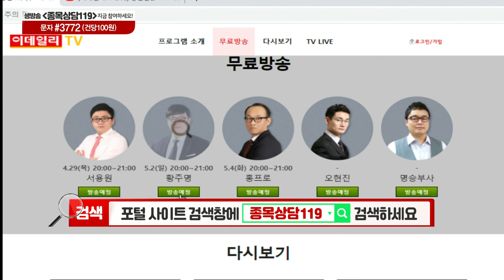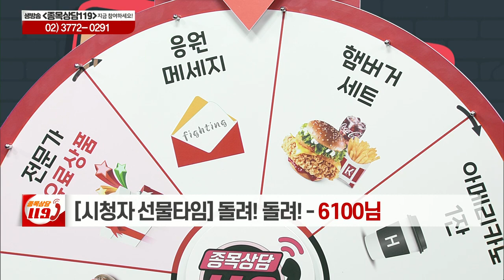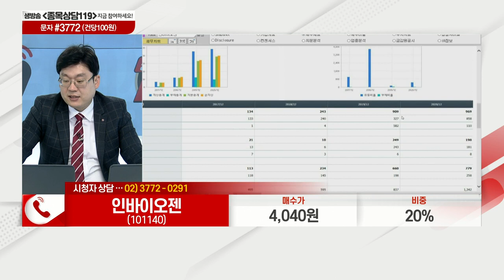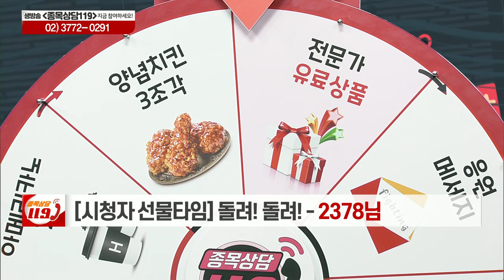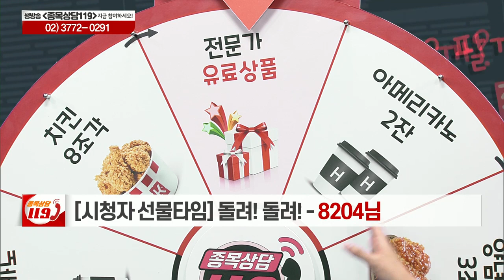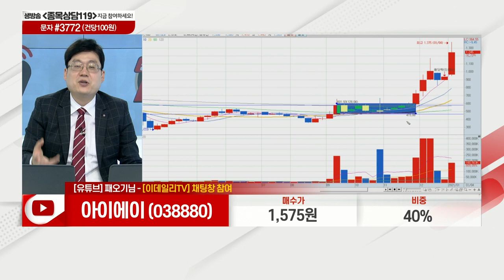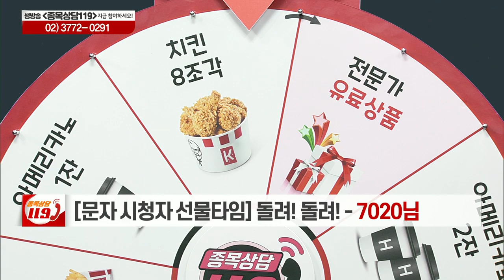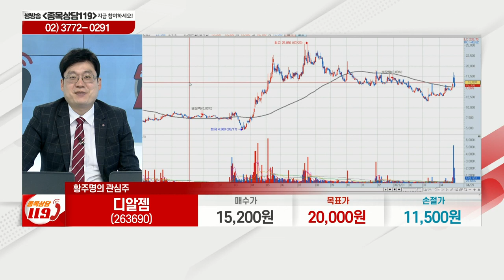신흥에스이씨, 인바이오젠, 넷마블, 박셀바이오, 씨에스윈드, LG생활건강, 아이에이, 디알젬, 피에스텍, 라이온켐텍_이데일리맵 황주명_종목상담 119 1부 (20210429)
# 오늘장 특징주: 라이온켐텍(171120)
# 황주명의 관심주 리뷰: 피에스텍(002230)
# 황주명의 관심주: 디알젬(263690)